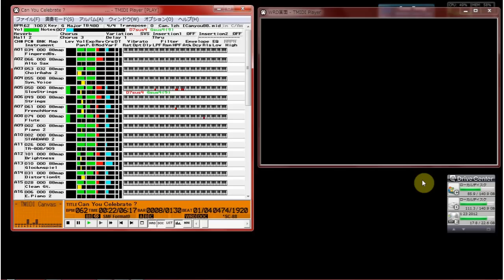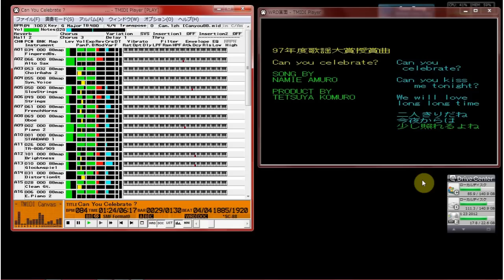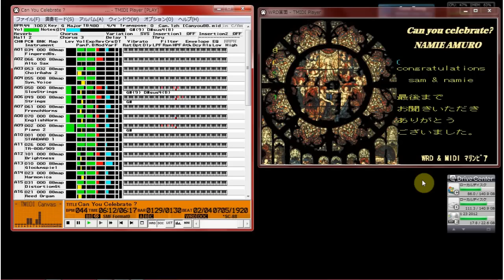【MIDI再生】安室 奈美恵 ／ Can You Celebrate?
以下、データ作成者のテキストを記載します。
【 　曲　名　 】Can You Celebrate?
【　作曲者名　】小室哲哉
【　作詞者名　】小室哲哉
【アーティスト】安室奈美恵
【データ作成者】マリンピア
【 データ形式 】標準ＭＩＤＩファイル FORMAT 0
【 作成ソフト 】レコンポーザ for WINDOWS Relase3
【　対応音源　】SC88
【　圧縮形式　】LHA Ver 2.13

        ☆彡  安室奈美恵さんの Can You Celebrate? です。 ☆彡

        発売されてから1年近くたってしまい、アップするタイミングを

        失っていたのですが、年末年始にかけてチラホラ流れていたので

        アップしました。1年間暖めていたデータだけありまして、

        品質はまあまあだと思いますので是非、聞いてみて下さい！

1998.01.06